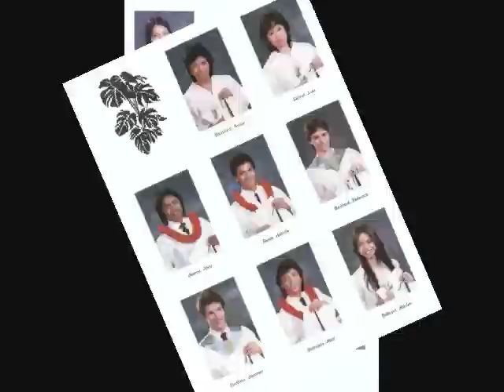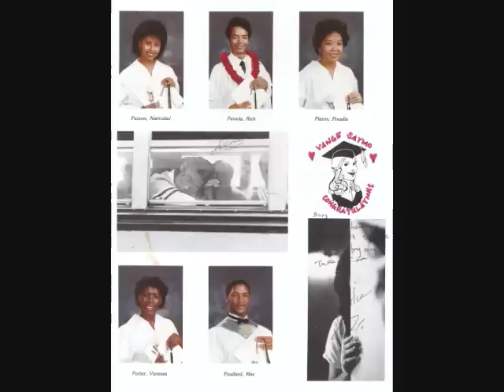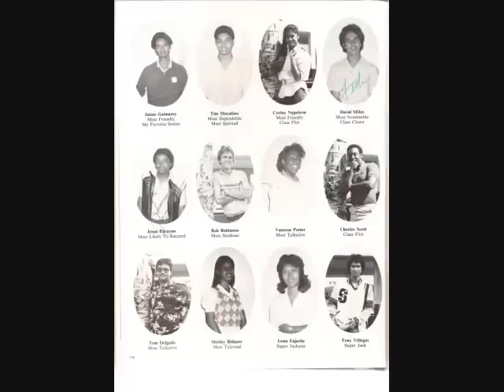Simon Sanchez Class of 1985 Yearbook - Seniors only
SSHS Class of '85 yearbook pages